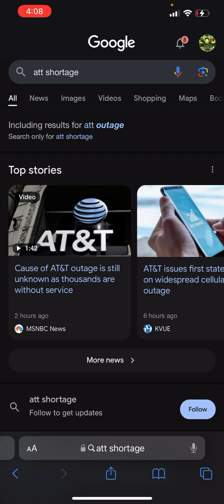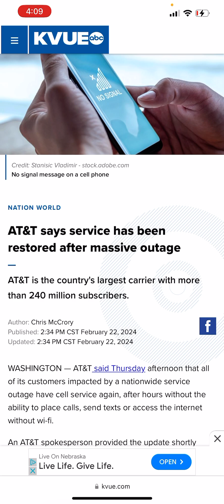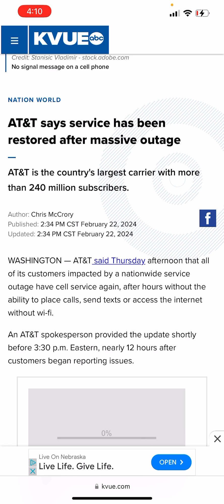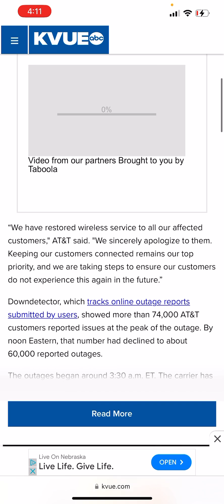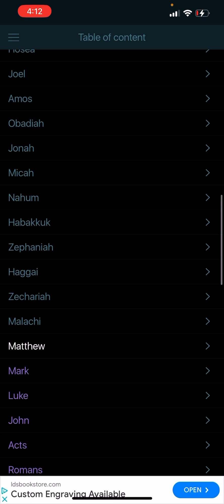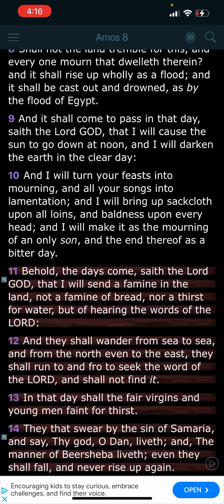AT&T Shortage Glimpse Of The Future